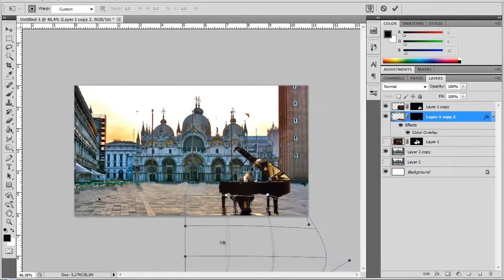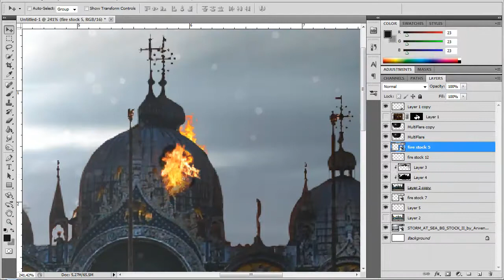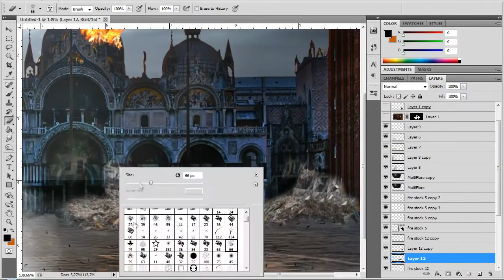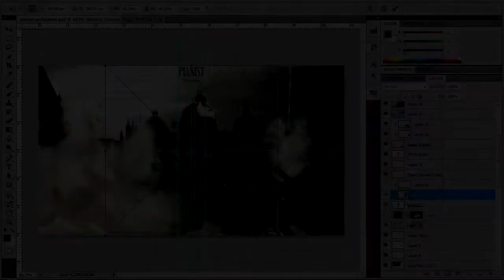Pianist | Speed Art | konezzDESIGNS Entry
-READ-

Well, this is my entry for konezzDESIGNS contest and 8th speedart overall. It didn't come out as planed (which never does :P ) I'm kinna happy wih it, but could be better..

Support the artist by buying the album